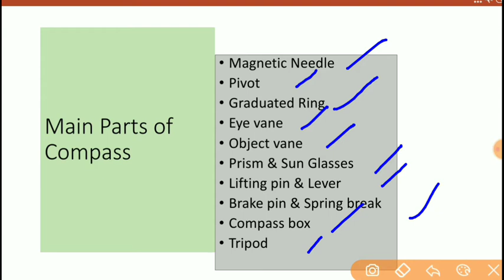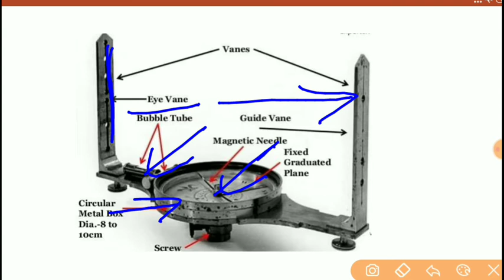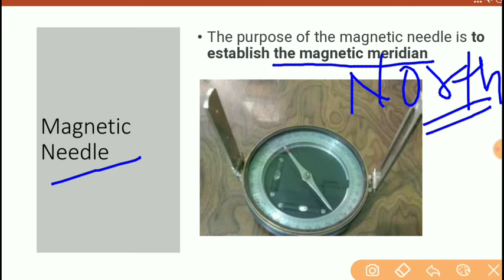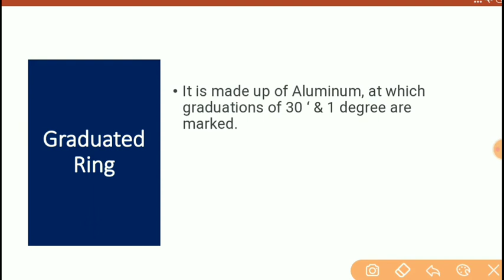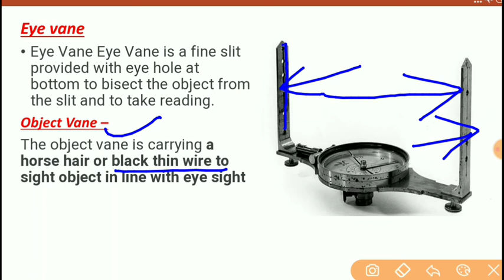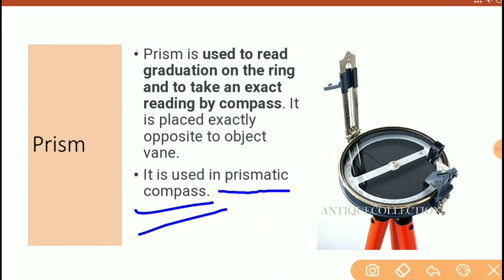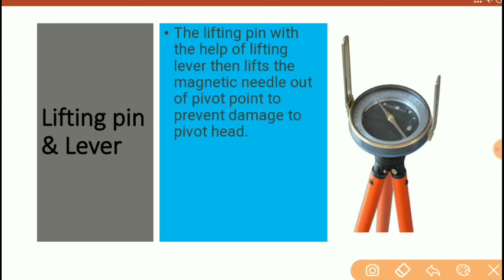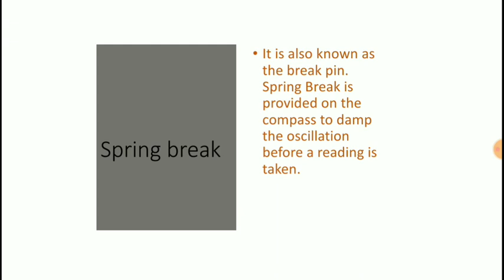Compass surveying ll introduction ll parts of compass ll Lecture -1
this video regarding just introduction about part of compass.